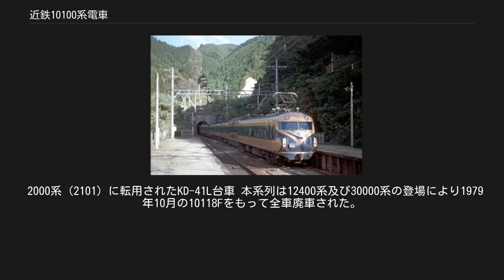近鉄10100系電車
（上）B編成 （中）C編成 （下）VISTA CAR サイドロゴ 近鉄10100系電車（きんてつ10100けいでんしゃ）とは、近畿日本鉄道（近鉄）が1959年から1963年にかけて製造した特急形車両の1系列である。
 本項では解説の便宜上、上本町・近鉄難波方先頭車の車両番号+F（Formation=編成の略）を編成名として記述（例：モ10101以下3両編成=10101F）する。
 1952年1月の近鉄社内誌『ひかり』において次世代特急車の構想イラストを掲載するなど、このころから既に斬新な特急専用車についての構想を持っていたが、それが具現化するのは1958年である。
日本国有鉄道（国鉄）が東海道本線にカルダン駆動方式を用いた新性能の特急形車両である20系電車（後の151系）を登場させて「こだま」での運用を開始し、さらに同機構を採用した91系電車（後の153系）が東海道本線の急行・準急に投入されたため、名阪輸送で競合する近鉄は危機感を強めた。
当時、名古屋線は大阪線・山田線と軌間（線路幅）が建設時の経緯から異なっており（名古屋線は1,067mmの狭軌、その他は1,435mmの標準軌）、名阪間を近鉄で移動するには両線が接続する伊勢中川駅で乗り換えを行う必要があったが、国鉄の準急「比叡」に対抗するためには、名古屋線を標準軌に改めて直通運転を行い、さらに国鉄の特急電車をも上回る設備の特急車を導入する必要があった。
 そのため同年、試作車的に10000系ビスタカー（ビスタI世）7両編成1本を製造し阪伊特急に投入。
その結果を受けて本格的な名阪特急用特急車として設計・製造されたのが本系列である。
 なお、元々近鉄では名古屋線の改軌完成を1960年2月に予定しており、そのため10100系も元々はこのタイミングでデビューする予定であったが、1959年9月に発生した伊勢湾台風によって名古屋線はその多くが壊滅的な被害を受けた。
しかし当時近鉄の社長だった佐伯勇はこれを逆手に取って改軌の前倒しを決断、改軌完成・本系列の登場とも本来の予定よりも1年3ヶ月前倒しし、1959年12月12日となった。
 10000系の成果と反省を生かした量産型2階建て特急車で「ビスタカー」としては2世代目となるため、近鉄公式の通称は「新ビスタカー」である。
30000系「ビスタカー」登場後は「ビスタII世」と呼称されるようになる。
 モ10100形（制御電動車） - サ10200形（付随車） - モ10300形（制御電動車）による3両編成である。
 他の特急車両との連結を考慮し、先頭車両は非貫通流線型と貫通型の2種類とされた。
そのため本系列は3種類の編成が存在する。
 1959年に第1次車としてABC編成各4編成、翌1960年に第2次車AB編成各1編成とC編成2編成、1963年にC編成2編成の18編成54両全車が近鉄グループの近畿車輛で製造された。
 第2次車製造時に各編成の番号を揃えるため以下の改番が行われている。
 B編成 C編成 なお、上記編成の改番により以下の2編成が製造発注時と落成時の車両番号が変更された。
 10000系の設計を踏襲し、側窓を複層ガラスによる固定窓とする空調完備の全金属製準張殻構造車体である。
 窓配置はモ10100・10300形がdD8、サ10200形が上下階とも側窓が5枚ずつの5/5D（d：乗務員扉、D：客用扉）で、客用扉は10000系の850mm幅4枚折り戸ではなく750mm幅の2枚折り戸とされ、側窓はいずれも1.5m幅の大窓とされた。
車体幅は2,800mm、高さ方向の寸法はモ10100・10300形で屋根高さ3,600mm、床面高さ1,100mm、框高さと窓天地をともに750mmとし、以後12600系に至るまでの基準が確立された。
 座席はサ10200形1階のみシートピッチ1,040mmの大型テーブルつき固定式クロスシートで、それ以外はシートピッチ920mmの2人掛け回転式クロスシートとし、いずれの座席にも2250系から継承されたシートラジオを装備したほか、車内には列車公衆電話・冷水機を設置した。
 サ10200形の2階席部分は快適性向上と収容力拡大を目的として、ドーム構造で2階席が2列+1列であった10000系に比して各部寸法を当時の車両限界の最大値ぎりぎりまで拡大することで、2階席を2列+2列構成としており、本来であれば建築限界...